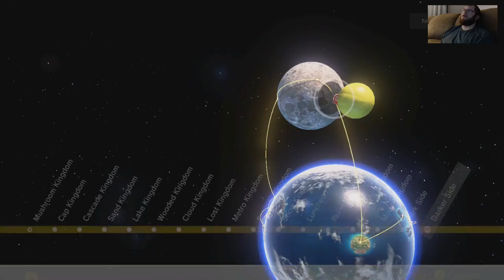Super Mario Odyssey 67 The Invisibilty Cap Unlocked